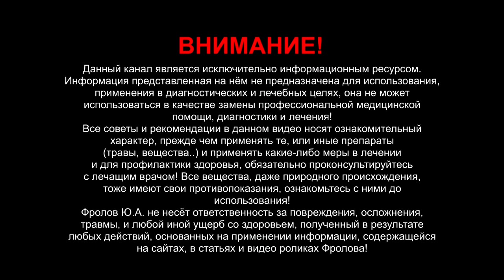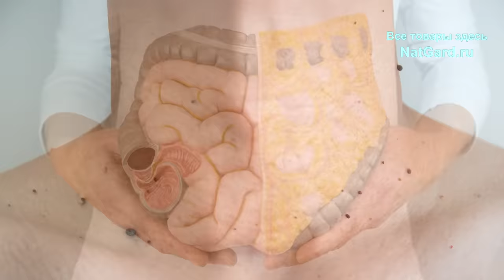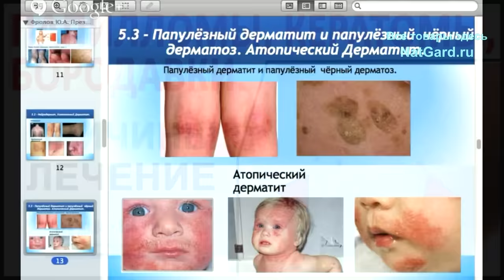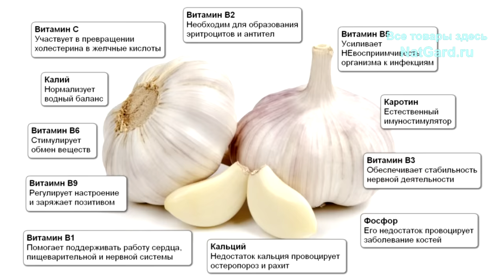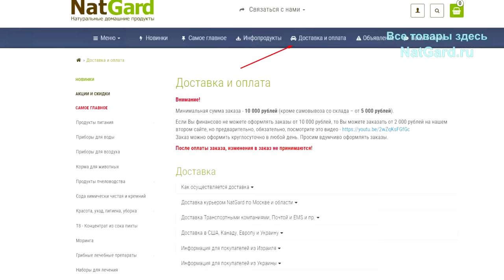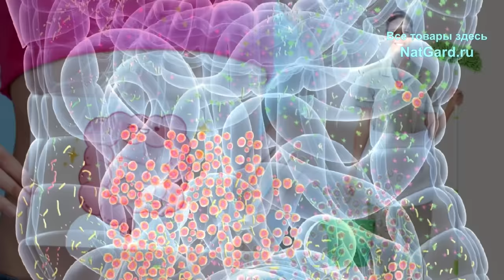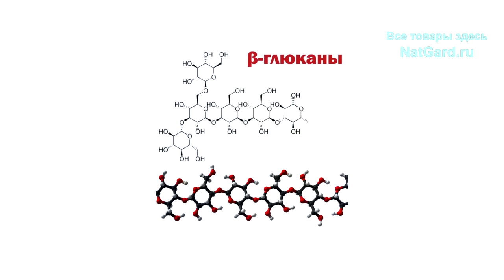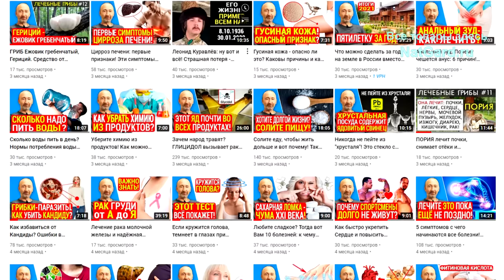Как избавиться от папиллом, кератом и бородавок за 1 день самостоятельно и натуральными средствами?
Они отвалятся даже за день, если знать вот эти методы и средства. Папилломы, кератомы и бородавки можно удалить без операций! Но помните, что те же папилломы - это не просто наружние выросты на коже - вирус папилломатоза находится внутри организма, он опасен и потому лечить надо не только кожные проблемы, но и внутренние! Об этом моё данное видео! А потому смотрите не только начало, а всё видео полностью! А под видео, как всегда, ссылки на важные видео и эти нужные средства!

👁️ Навигация (тайм-коды):
0:00 - Вот что очень важно знать! Кот чего зависит скорость лечения?
1:16 - ВПЧ - вирус папилломы человека опасен! Внешнее и внутреннее лечение!
2:12 - Наружнее лечение в 2 этапа - двумя средствами! Вот Супер комбинация!
4:28 - А вот это важно принимать внутрь для укрепления иммунитета и против вирусов!
7:04 - Что ещё важно и что такое системный подход, ценнейшие компоненты!

Мини инфопродукт №8 — Папилломы. Кондиломы (вирус папилломатоза). Причины. Профилактика. Методики комплексного лечения. Полный, системный подход.